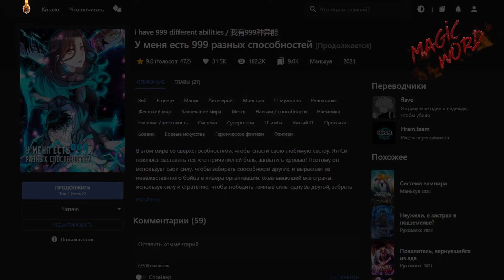#20-23 Озвучка маньхуа "У меня есть 999 разных способностей" глава 20-23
Прямая ссылка на мангу:
Не забывайте поддерживать переводчиков на реманге 😎
Спасибо за перевод команде "flave" и "flave Hram.team"
Группа ВК - там тоже много интересного:
Описание:
В этом мире со сверхспособностями, чтобы спасти свою любимую сестру, Ян Си поклялся заставить тех, кто причинил ей боль, заплатить кровью! Поэтому он использует свои силу, чтобы забирать способности других, и вырастает из невежественного бойца в лидера организации, охватывающей все страны, используя силу и стратегию, чтобы победить темные силы одну за другой, забрать 999 сил в свой карман и стать королем всего мира!